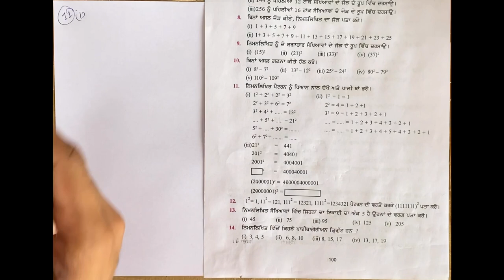Exercise 5.1(Part-3) in Punjabi || Chapter 5: Square and Square Roots || Class 8th PSEB |NCERT Math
In this video we will discuss exercise of above class pseb ncert in punjabi medium
For whatsapp group msg at: 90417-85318